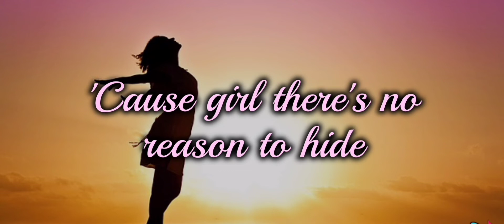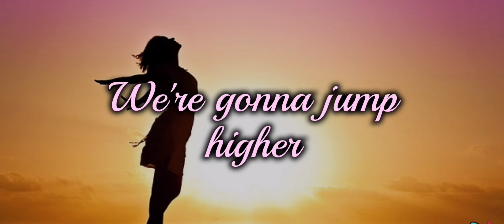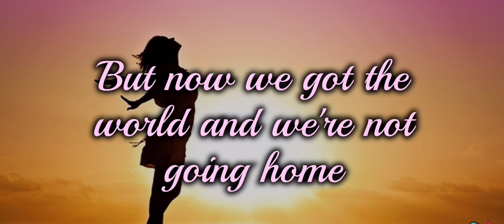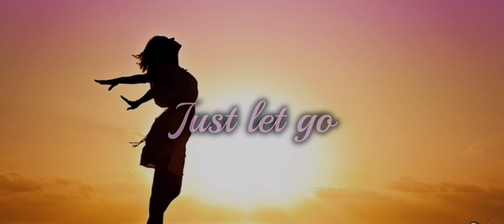Jonny Orlando- Let Go [lyrics]